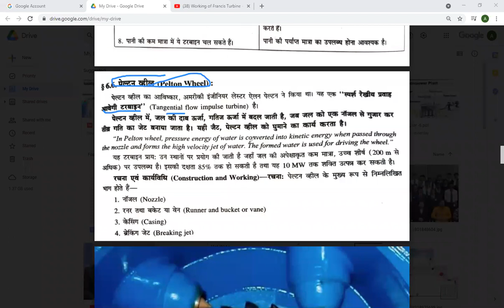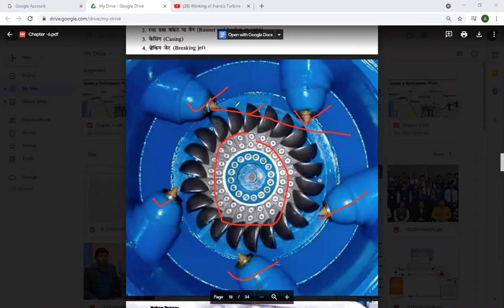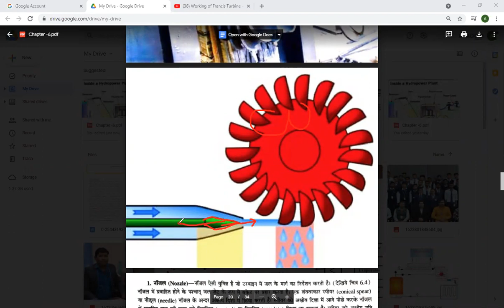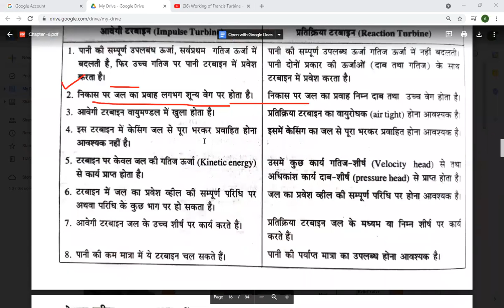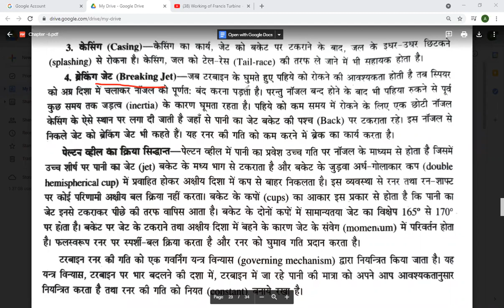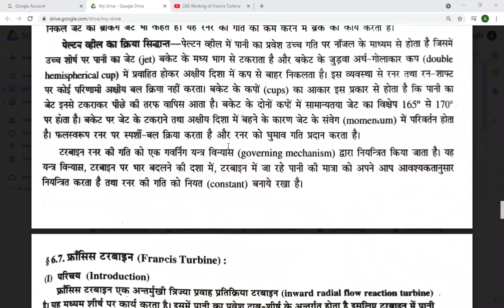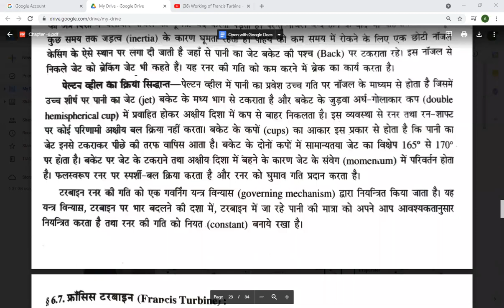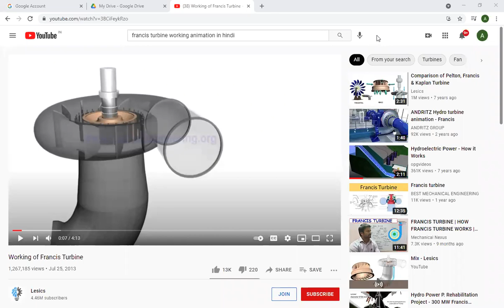Chapter -6 Part -4